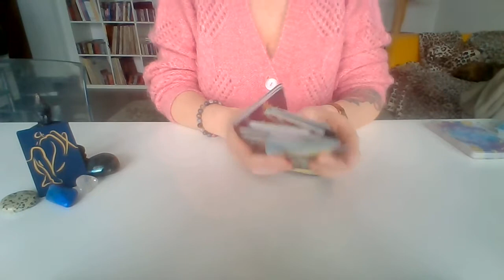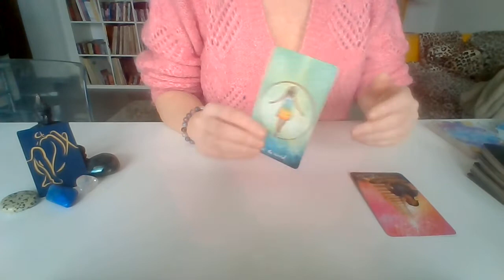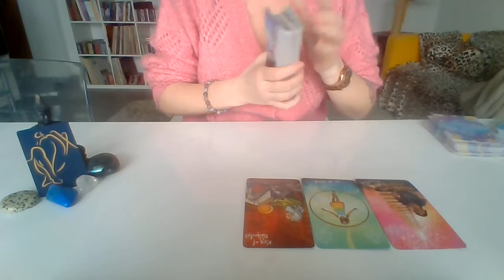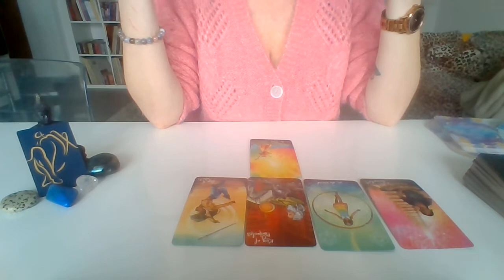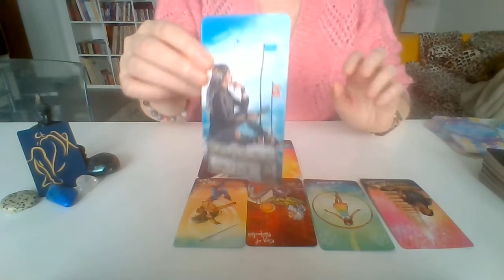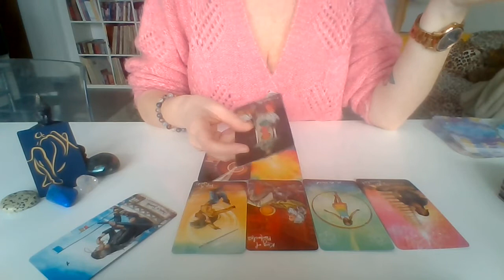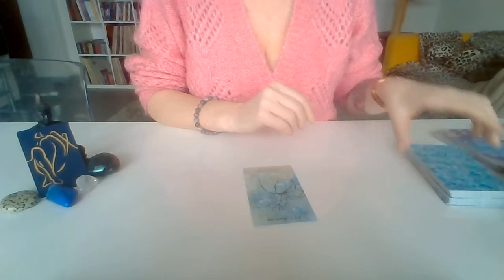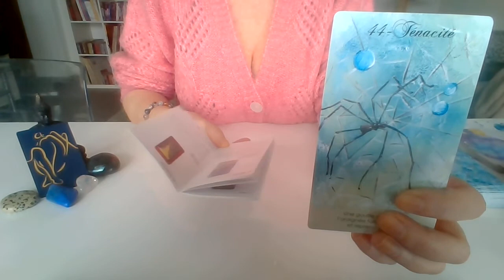FEVRIER MARS VIERGE